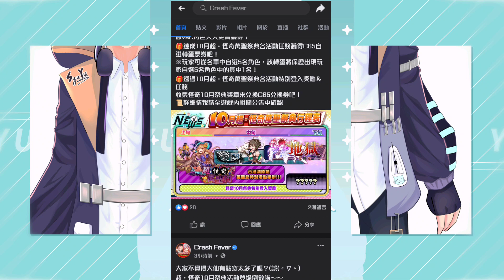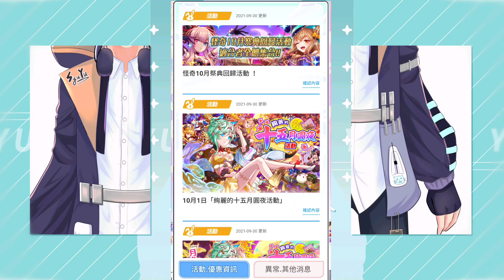【Crash Fever須羽】簡單的說說整個十月的回歸活動以及整個排程介紹以及猜測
✨加入會員✨